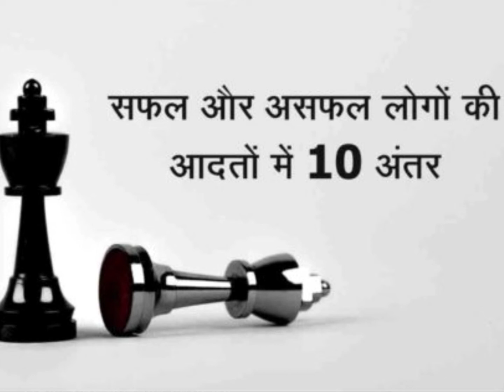Motivation speech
motivation speech- अगर सफल चाहिए तो क्या करना पडेगा